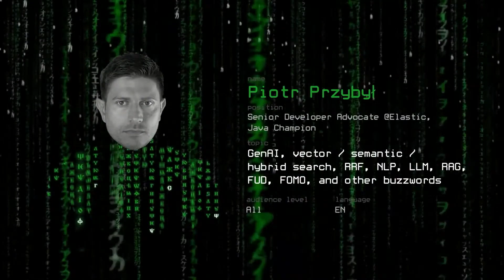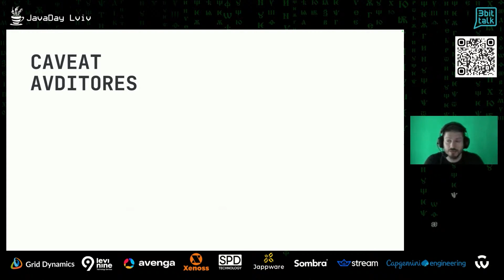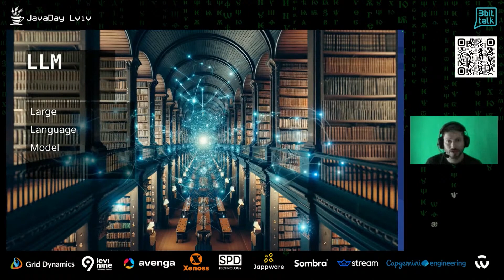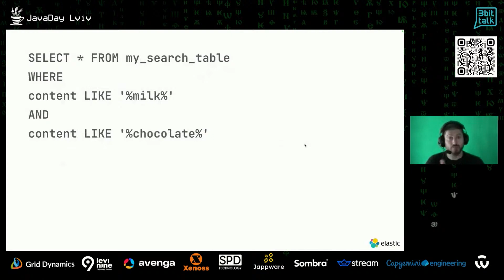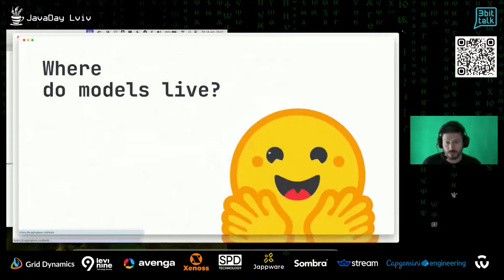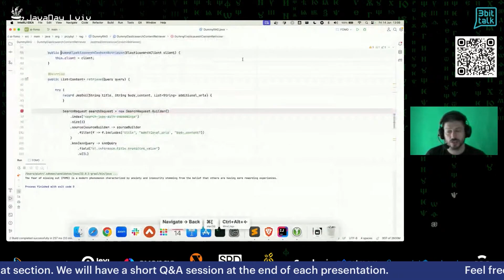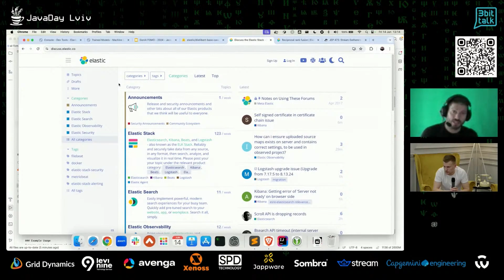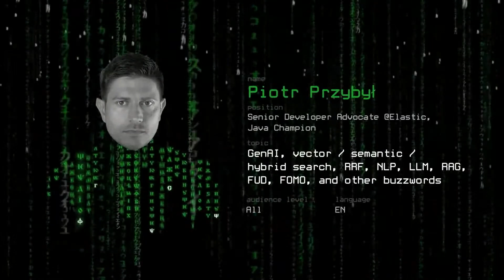GenAI, vector / semantic / hybrid search, RRF, NLP, and other buzzwords by Piotr Przybył | JavaDay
GenAI, vector / semantic / hybrid search, RRF, NLP, LLM, RAG, FUD, FOMO, and other buzzwords by Piotr Przybył at JavaDay Lviv
Speaker Piotr Przybył, Senior Developer Advocate at Elastic, Java Champion

Here you are: a Java developer with some experience, and everyone around seems to be talking about LLM, NLP, RAG and other AI related stuff. From one end you’re somewhat afraid of this, because JPA is nowhere among these acronyms and they say AI might take your job next month. OTOH you’re also tired, because every news, every social platform is bombarding you with all flavours of AI so much that you’re scared to open your fridge (who knows, AI might be among groceries now?)

Wouldn’t it be great to have the buzzwords deciphered, so that you can reason about them without having a PhD in AI or data science first?

Certainly! Please join me for this talk, fellow Java developer, to see how technologies you already know (like Elasticsearch), and some maths, can help you tackle all this with no big fear.